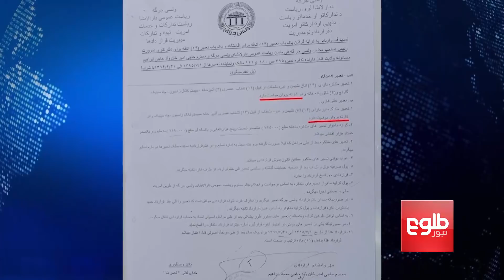Parliament Probe Team Orders Ibrahimi To Repay 5 million AFs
هیئت حقیقت یاب یافته‎هایش را در بارۀ فساد در مجلس اعلام کرد